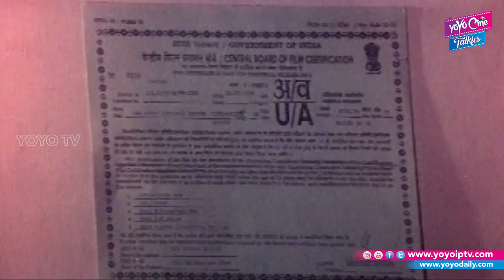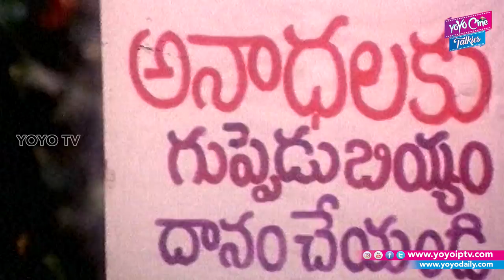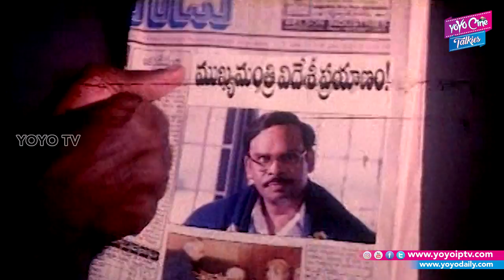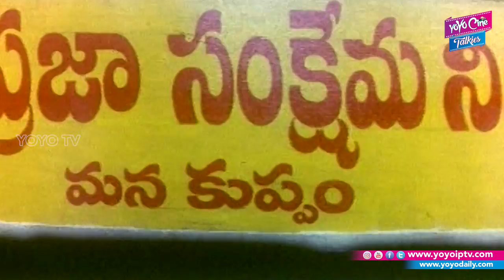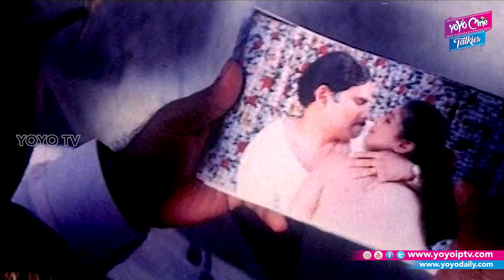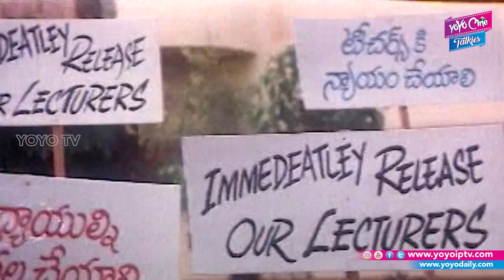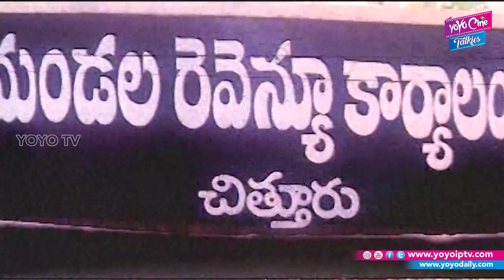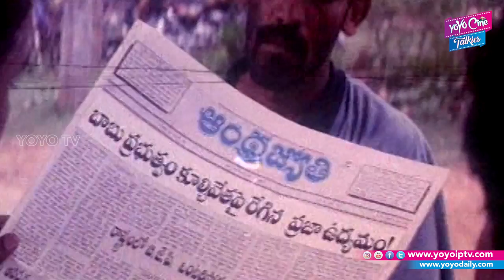Oka Votu Telugu Full Length Movie | Parthiepan | Devayani | Roja || YOYO Cine Talkies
Oka Votu Telugu Full Length Movie, Parthiepan, Devayani, Roja..

Cast:
Parthiepan
Devayani
Roja
Director : Jeeva
Produced : KV Ratnam
Language: Telugu

Radhakrishnan Parthiban (also credited as R. Parthiepan, Ra Parthiepan, or Parthiepan) is an Indian film actor, director, producer and writer who works mainly in Tamil cinema. He has worked in more than 50 films and has directed more than 10 films. Parthiepan is known for having directed critically acclaimed films like Pudhiya Paadhai and Housefull and for his performances in films like Bharathi Kannamma, Vetri Kodi Kattu, Azhagi, Melvilasom and Aayirathil Oruvan.
His films Housefull (1999) and Pudhea Paadhai (1989) won the National Film Award for Best Feature Film in Tamil.